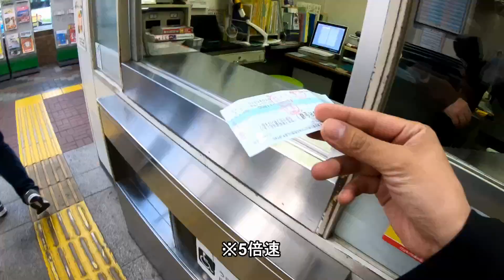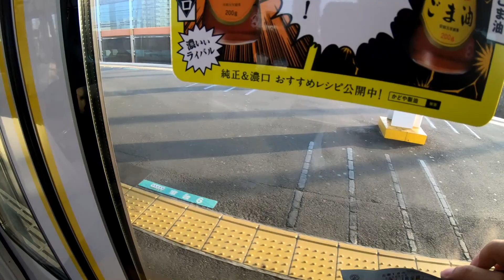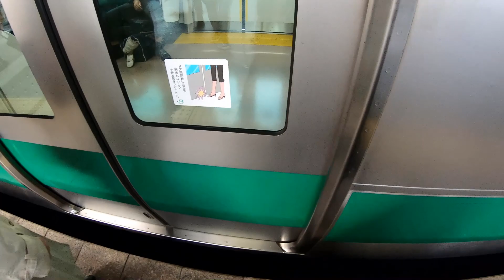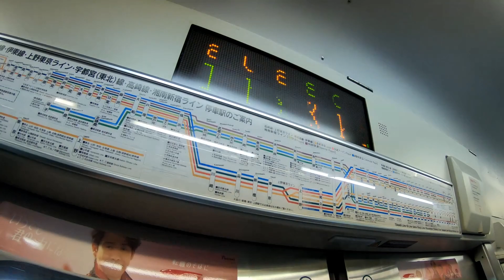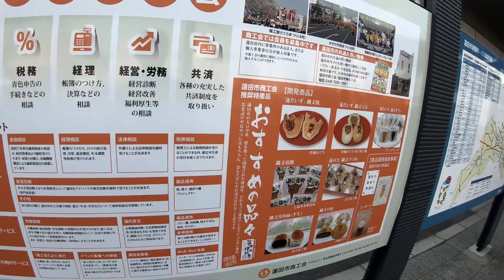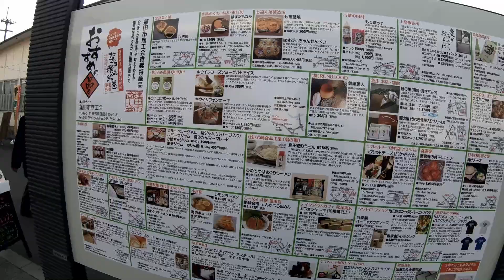②リアル桃鉄の旅（目的地は仙台） 神龍生活第93回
★☆動画説明☆★
今回、新宿から仙台までサイコロ降って旅を行いました。
果たして当日中に仙台までたどり着けるでしょうか？
又好評であれば次回も開催予定です。
ルールや目的地のコメントお待ちしております。

★ルール★
①：サイコロの出た目の数すすむ
※優等列車乗車の場合はその列車の停車駅分すすむ
②：列車到着後はドアが開くところから動画を撮り続け、改札を出てカードサイコロを振る、そのあと通常のサイコロを振る。
③：1ターンで進める方向は1筆書きしなければならない
④：途中駅での列車変更は可

★カードサイコロ★
1：進行形カード
2：はずれ
3：はずれ
4：はずれ
5：はずれ
6：進行形カード
★進行形カード★
1：特急カード
2：急行カード
3：急行カード
4：急行カード
5：急行カード
6：特急カード